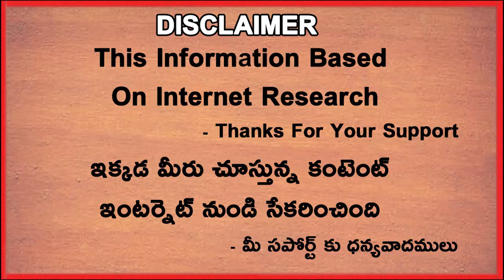India Won Series Against West Indies | Super Bowling From India Bowlers In 2nd ODI | Telugu Buzz